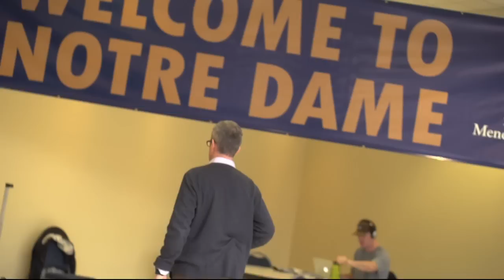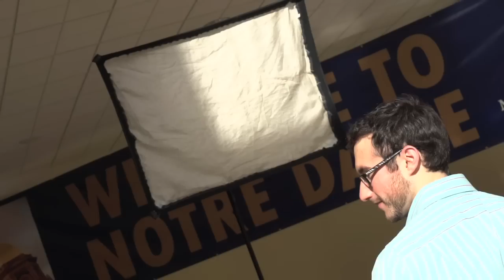Mendoza College of Business Viewbook Video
Business students participate in a photo shoot for the undergraduate viewbook.